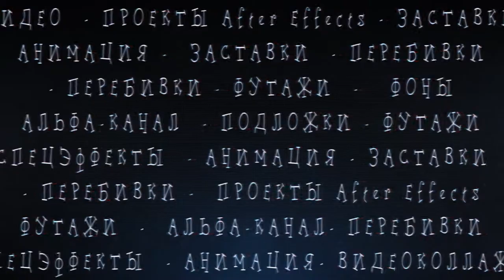Footage Bubbles Generator 📀 Full HD 1080p.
Футаж Генератор пузырей, альфа канал. F061 Бесплатно скачать в полном качестве